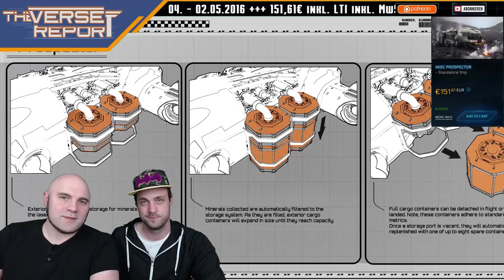Star Citizen MISC Prospector Sale Q&A - Teil 2 | Verse Report [Deutsch/German]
Die MISC Prospector ist das Mining Schiff von Star Citizen! In dieser Folge gibt es die 2. Q&As von RSI.

Hier die Fragen und Antworten Teil 2 zum aktuellen Concept Sale der Misc Prospector von Star Citizen: Die Misc Prospector unterscheidet sich grundlegend von der RSI Orion. Als kleines singleplayer Mining Schiff von Star Citizen wird sie keine eigene Raffinerie besitzen sondern nur abgebautes Material trennen können. Um wesentlich effektiver zu sein, sollte die Misc Prospector allerdings im Verbund mit einer HULL eingesetzt werden. Problemlos lassen sich leere gegen volle Container tauschen und beide Schiffe sind gut auf einander abgestimmt. Als reines Mining Schiff ist die Prospector leider weniger zum Transport und Handel geeignet. Ebenfalls eine Schwäche des neuen Schiffs sind ihre Kampf- und Flugeigenschaften. Mit ihren Size 1 Waffen und ihrem leichten Schild wird sie Gegner bestenfalls nur abschrecken. Tatsächlich empfiehlt es sich für gefährliche Regionen eine Fighter Eskorte einzuplanen… Als Mining Einsteigerschiff ist die Prospector hochgradig spezialisiert und ist deshalb in ihren Möglichkeiten eingeschränkt. Gegenüber der Allrounder von Star Citizen ist sie nicht modular.

► Unterstütze uns!

Weezen: STAR-JXRZ-C777
Sawyer: STAR-F3CH-FQ5N
DoZer: STAR-JFLB-74Q7

► Unsere Partner!

►Unsere Hardware!